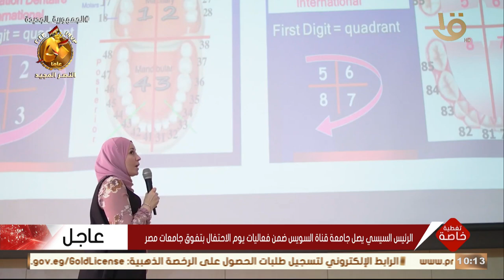تغطية خاصة | الجامعات التكنولوجية.. رافد حديث ومهم في مسارات التعليم العالي